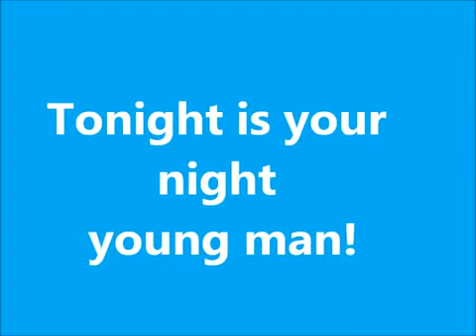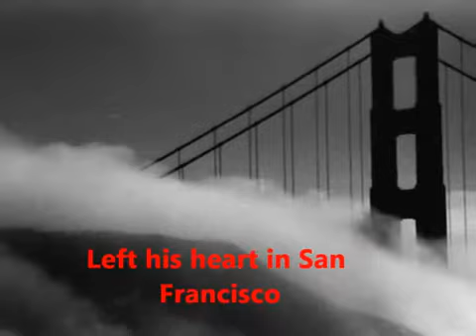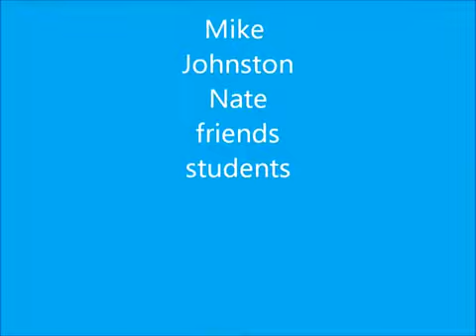Mike's Retirement Party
PArty at Check Inn99